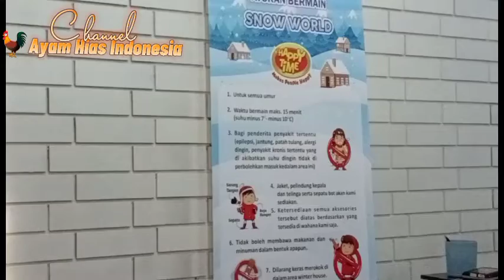SERUNYA BERMAIN SALJU DI SNOW WORLD SIDOARJO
Di Sidoarjo ada Snow World gaes, cocok buat nyenengin anak, harga masuknya 50k dapet kaos kaki sama kaos tangan